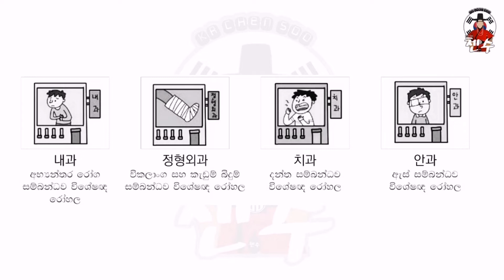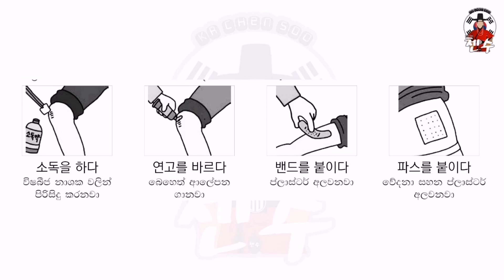Eps topik lesson 27 full lesson with audio 27 සම්පූර්ණ පාඩම ( සිංහල )